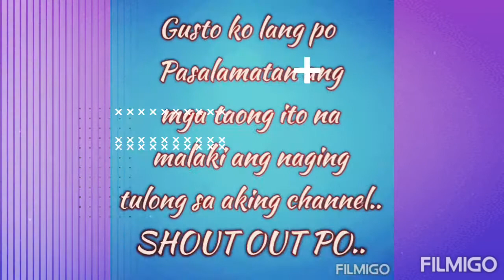Subukan nyo ito Simpleng Luto Pero Mapaparami Ka ng Kain//VHMB